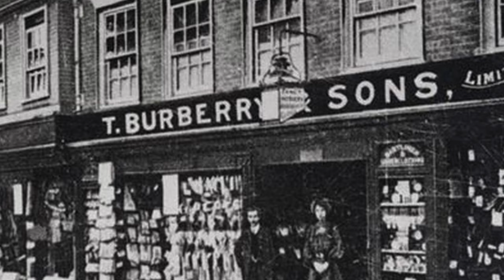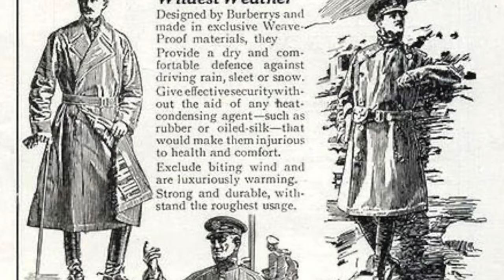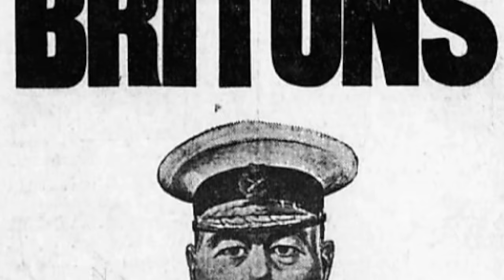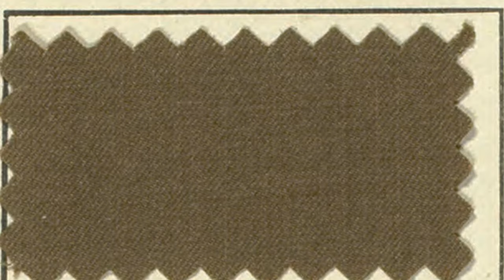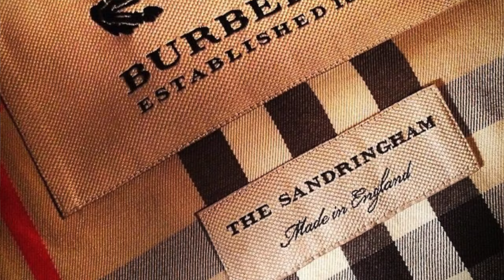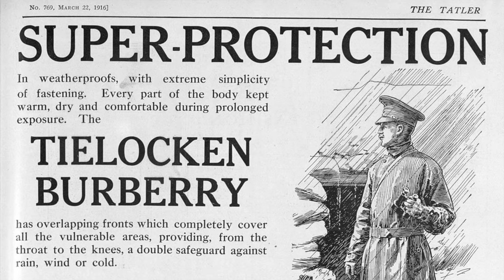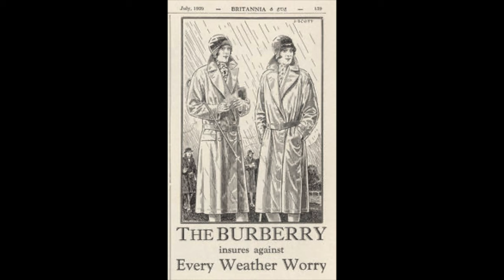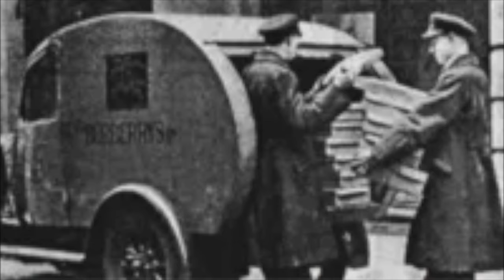BURBERRY | Beauty History EP 16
Hi friends!
Welcome to a new episode of Beauty History! For today's episode we will be taking a deep dive into the history of Thomas Burberry, the namesake of the very British brand. Who should I cover next?

CANADA
*Cult Beauty
*Shoppers Drug Mart
US
*Neiman Marcus
*Bergdorf Goodman

MAKEUP WORN
FACE
**Shiseido Oil Free Urban Environment SPF

EYES
*NARS Eyeshadow Primer

EYEBROWS
**Benefit Precisely My Brow 4

LIPS
**UBeauty Plasma Lip Compound

NAILS
*Vitry Nail Repair Nail Base

BRUSHES
**Rephr Brush 14 (perfect for hooded eyes)